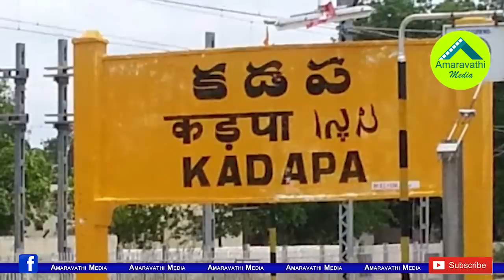కడప ఎంపీ సీటుకు ఎవరూ ఊహించని వైసీపీ అభ్యర్థి| YS Jagan shocking decision on Kadapa MP Candidate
YSR Congress Chief YS Jagan is making strategic decisions in the selection of candidates for upcoming Elections. Jagan have already changed many Assembly candidates and also taking key decisions on mp candidates. As part of this Jagan has also changed the Kadapa MP candidate.
Watch this video to know about the candidate.